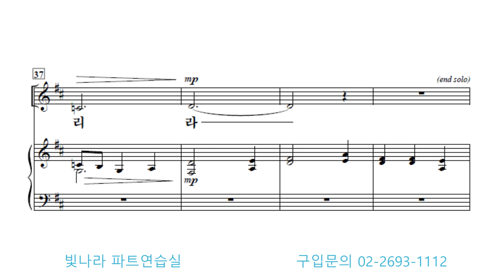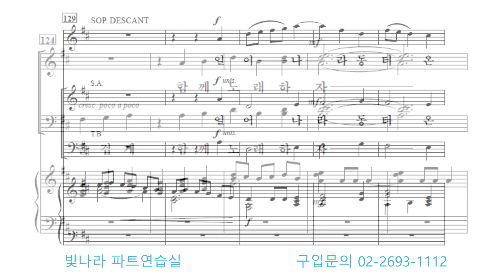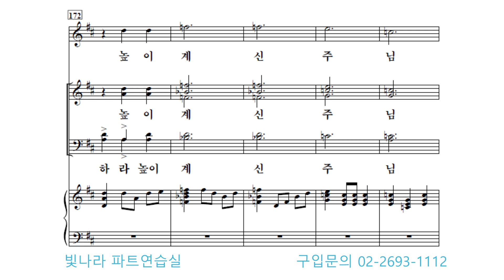빛나라 [기쁨의여행 / 크리스마스칸타타] 05. 기쁨과 환호의 노래 -합창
빛나라 [기쁨의여행 / 크리스마스칸타타] 05. 기쁨과 환호의 노래(J. M. Martin) -합창